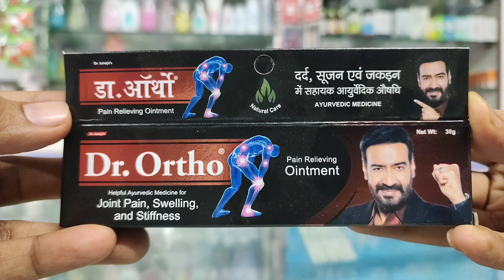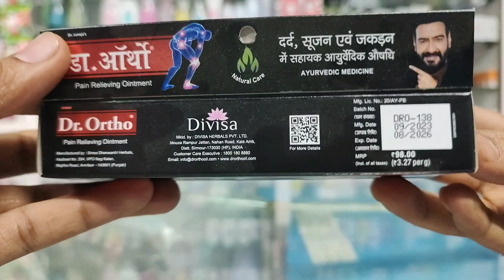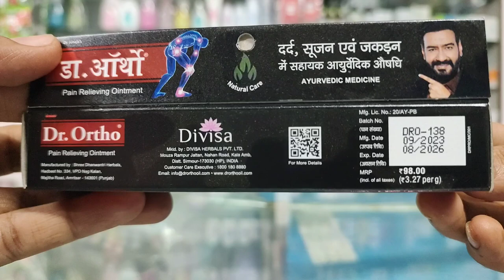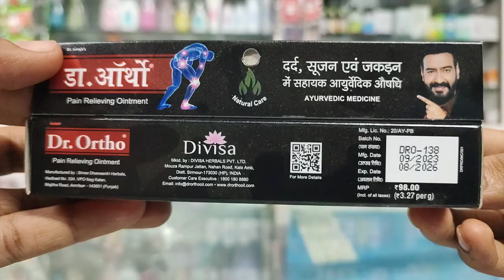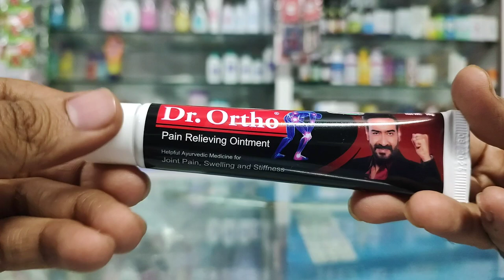Dr. Ortho Ointments l Price, Uses in Hindi l How to Use l